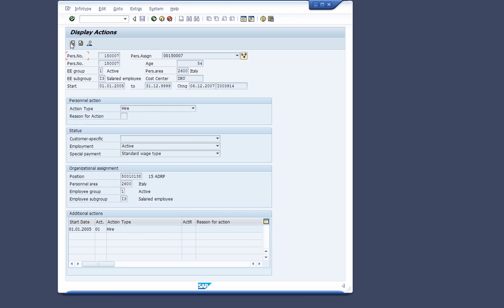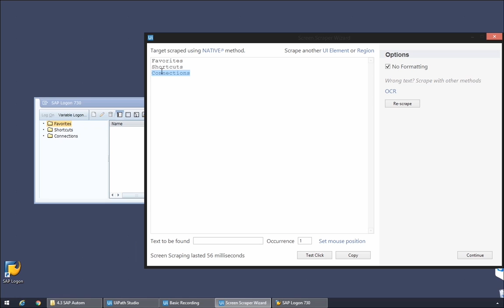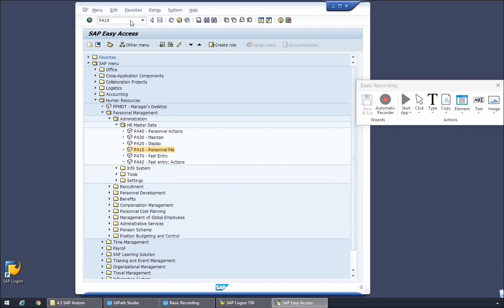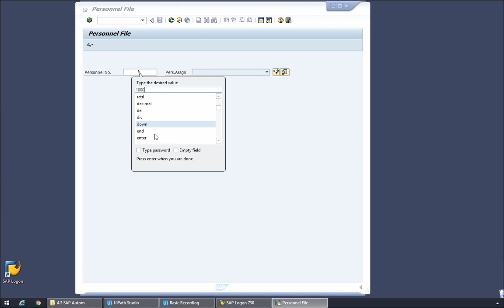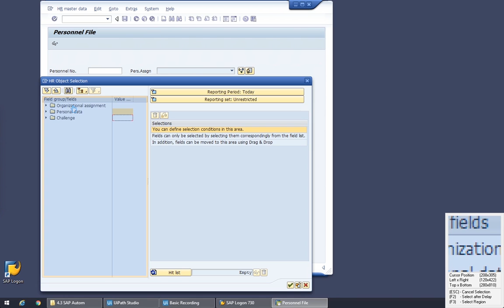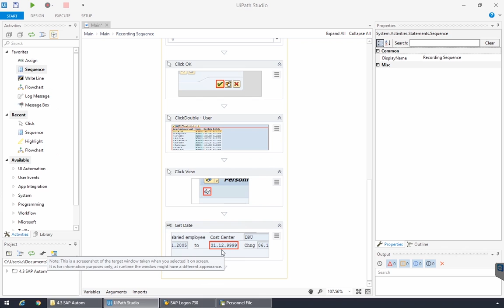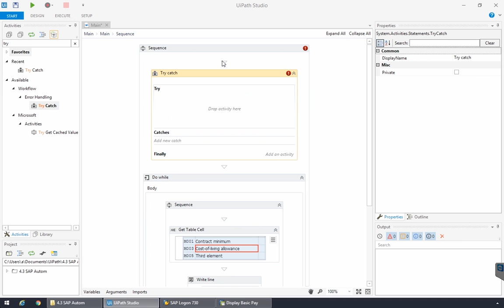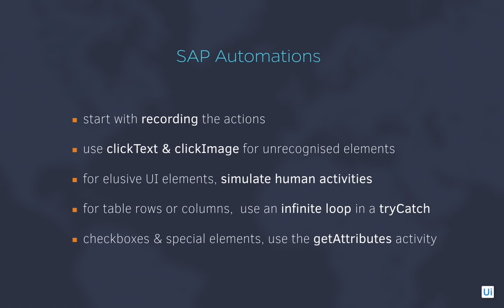SAP Automation with UiPath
Innovation is in the spotlight at FORWARD VI. Register today to join the world's leading AI and automation experts at the MGM Grand in Las Vegas on October 9-12, 2023

Get to know how to automate SAP with UiPath.